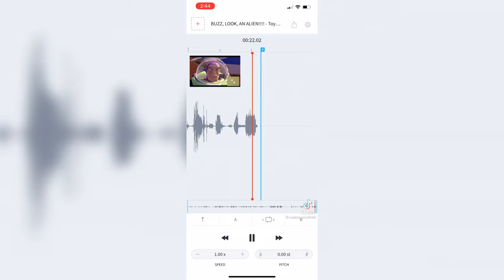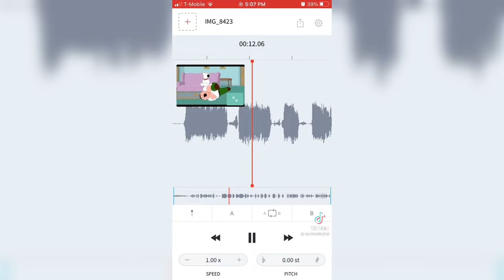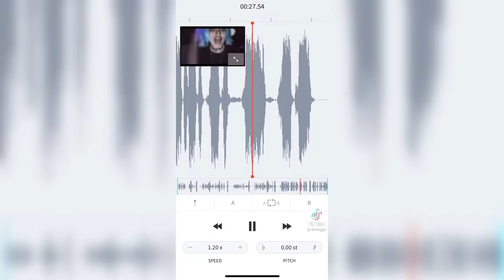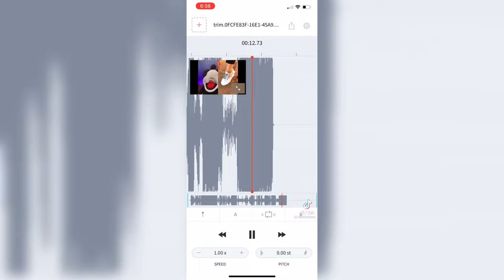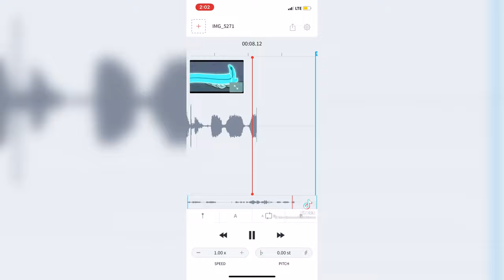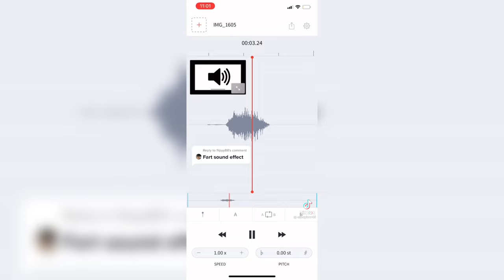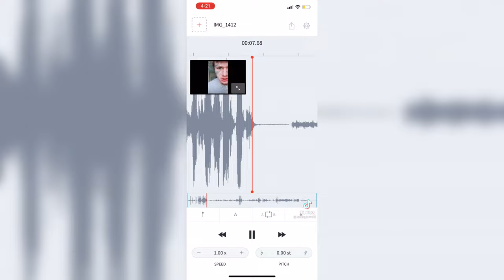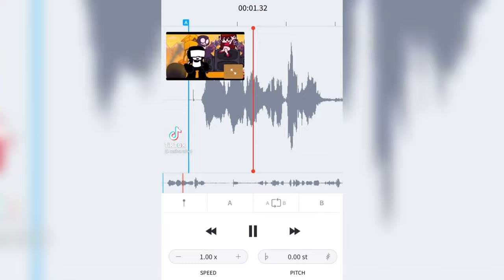AudioStretch TikToks that Will Make You Wheeze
Hope you enjoyed these AudioStretch TikToks that will make you wheeze